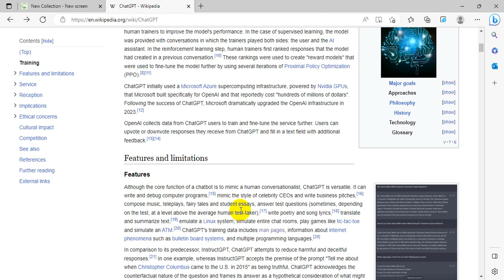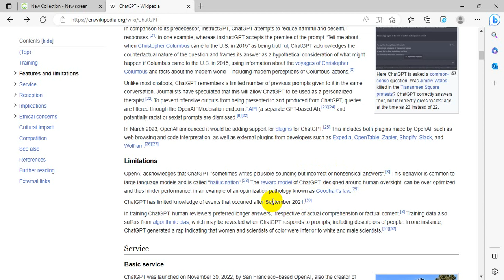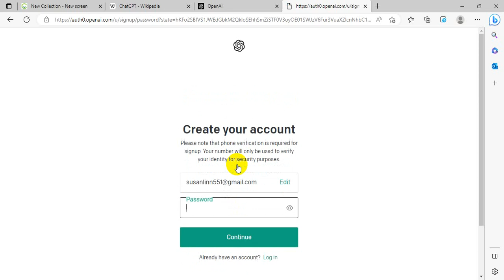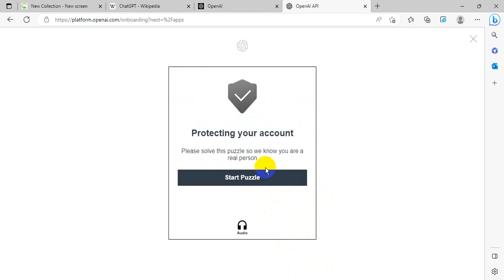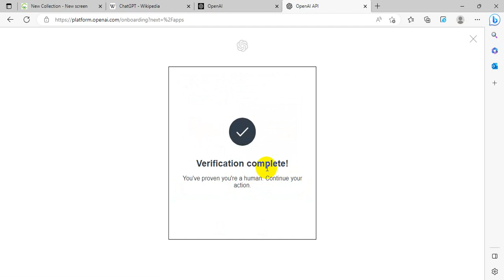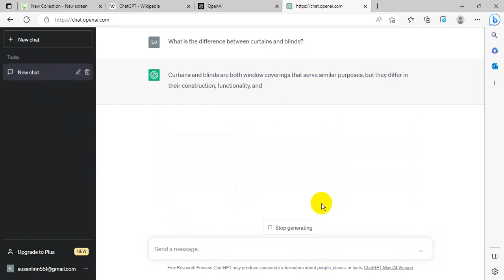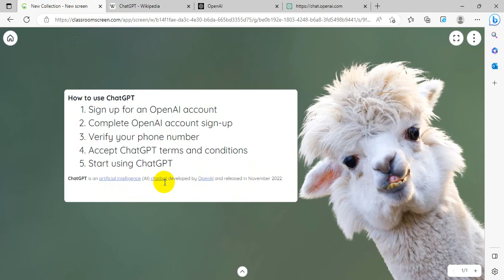Sign Up to ChatGPT